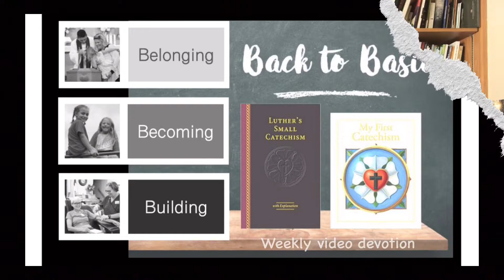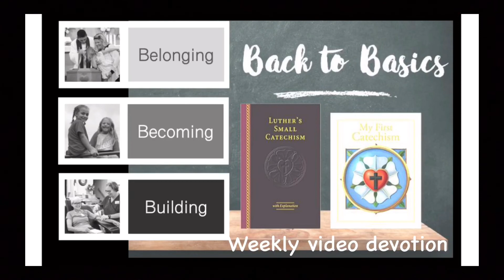Devotion: Back to Basics - Week 7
Rev. Josh Schmidt shares a devotion from our Back to Basics series.